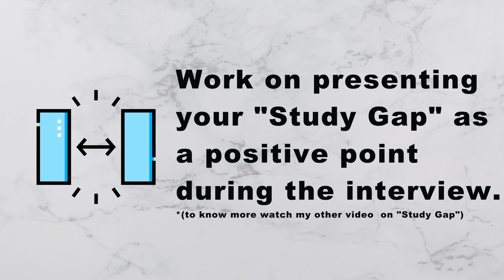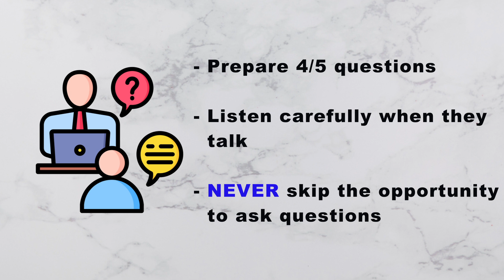PHD Interview What to Expect Bangla Version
🎓 Ready to conquer your Ph.D. interview?

🚀 Join us in this insightful video as we guide you through the essential steps to prepare for a successful Ph.D. interview experience! From crafting a compelling research pitch to mastering common interview questions, we've got you covered. Gain valuable insights from experienced scholars and admissions experts, ensuring you step into your interview with confidence and poise.

🌐 Whether you're a prospective graduate student or just curious about the interview process, this video provides a comprehensive roadmap to help you shine. Hit play now and elevate your preparation game!